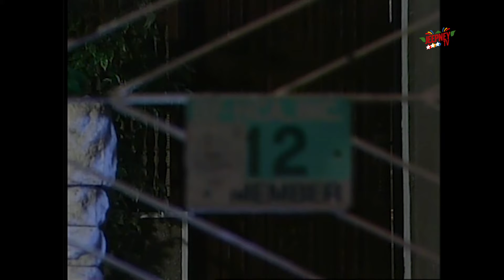Flames: Zoom feat. Jao Mapa/ Farrah Florer (Full Episode 05) | Jeepney TV